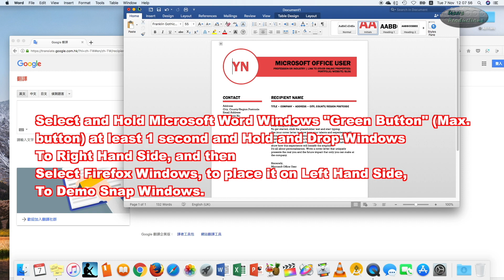macOS Snap Windows